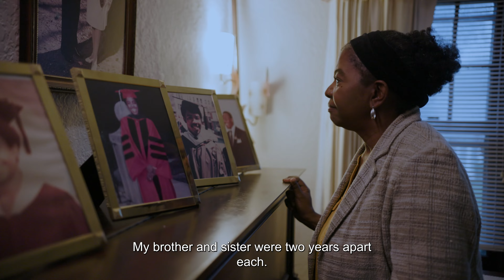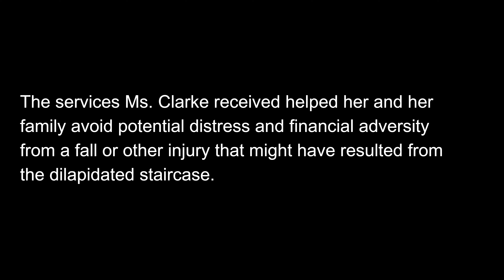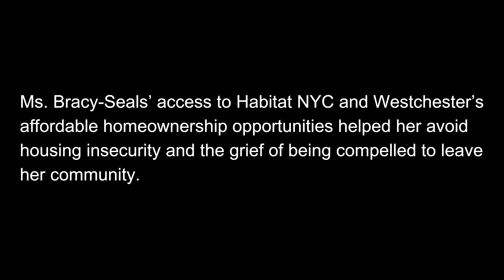2023 Habitat House Party: The Blueprint for Housing Justice - Homeowners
Hear from Habitat homeowner, Ms. Brena and one of our first Aging in Place program participants, Ms. Frances.